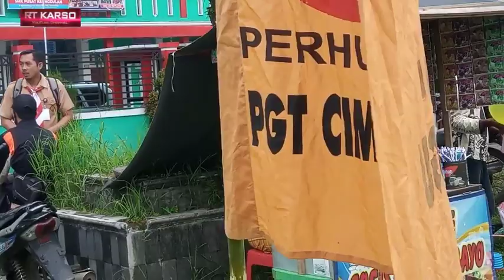BERSAMA BP GURU NASWAN DI ACARA PESTA SIAGA SE KECAMATAN CIMANGGU CILACAP